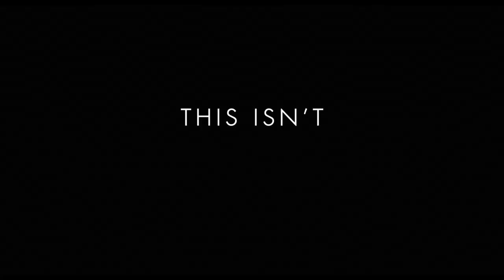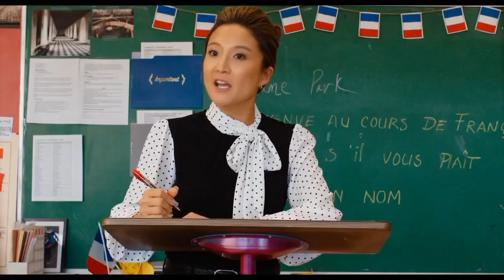CHICAS MALAS trailer 2024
paramount